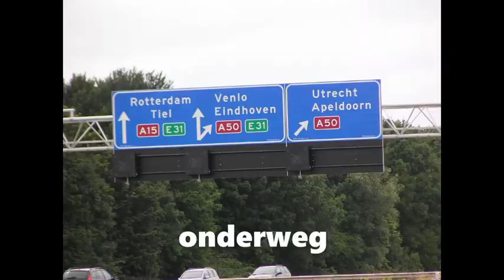KEEPERSBATTLE UTRECHT KEEPERSVLOG #2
leuk dat je weer naar deze nieuwe video hebt gekeken!

ik ben Manuel Bouman en ben op
 dit moment 13 jaar oud.
ik zit in 2 HAVO
ik ben keeper en zit al bijna 5 jaar op voetbal.
op mijn kanaal kun je: keepershndschoenen video s, andere voetbalvideo s, fortnite video s en livestreams vinden.
aboneer zeker en laat zeker leuke reactie achter!
wil je contact met mij opnemen om samen een video op te nemen of voor iets anders stuur een e-mail naar